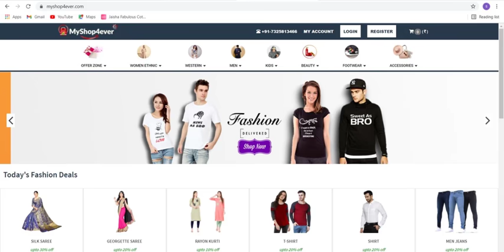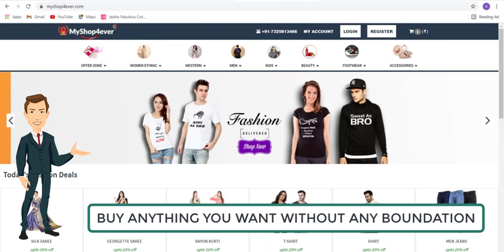Get Top Position in Myshop4ever and become Leader I Best Ecommerce based Plan I MLM SUCCESS TIPS I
In this video, we are explaining about myshop4ever Business Plan.
Connect with Company
| Thanks |

QUERIES SOLVED:
myshop4ever
What is myshop4ever
What are products in myshop4ever
How to join myshop4ever
how to earn from myshop4ever
myshop4ever full business plan
myshop4ever plan details
myshop4ever services
MLM review
autofill plan
online kamao
business Opportunity